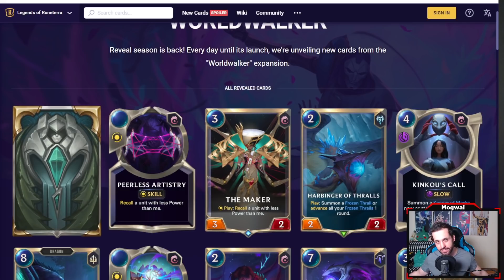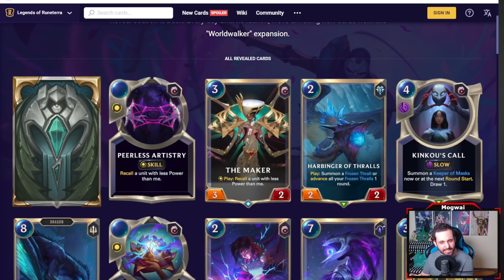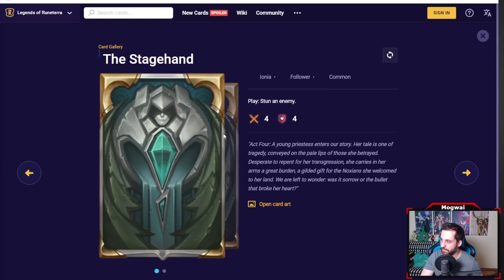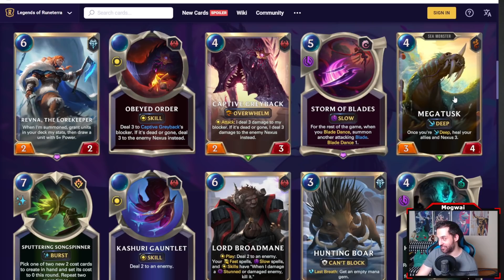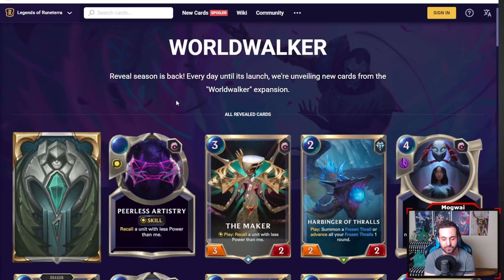WORLDWALKER Expansion REVIEW | Legends of Runeterra